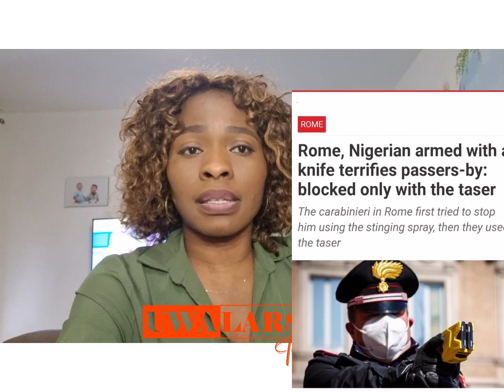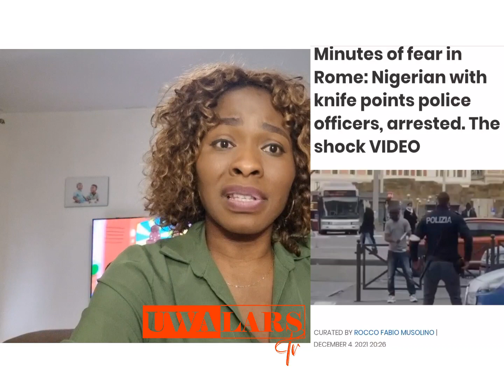Nigeria guy thre@tening passers-by with kn!fe in Rome Italy.